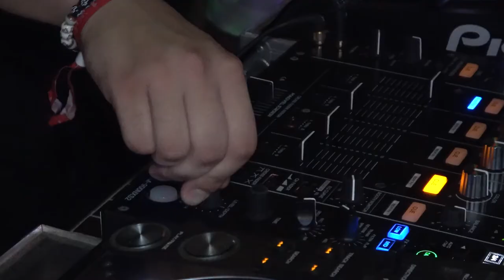NerveStrain Aftermovie 17 Agosto 2019 @ La Suerte (Palinuro)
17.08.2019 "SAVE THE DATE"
NerveStrain Elephant'Scream Summer Tour 20_19
@La Suerte Palinuro